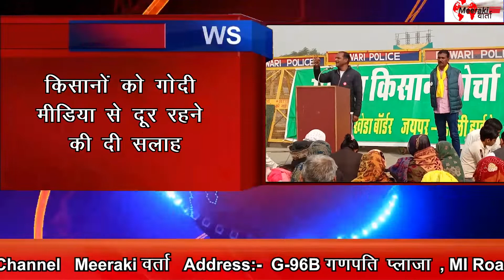Farmers Protest Live Updates :MSP पर लाना होगा कानून: श्योपत राम | kisan Andolan News